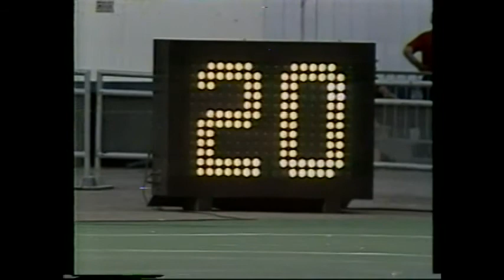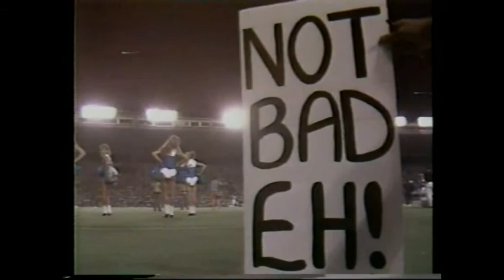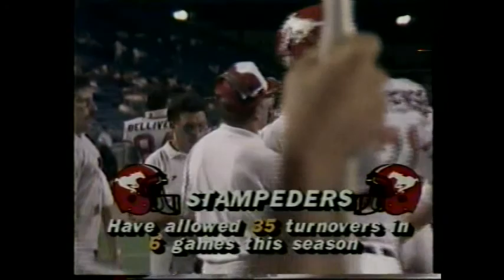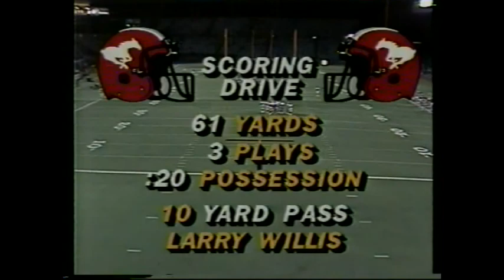July 22, 1987 - CFL - Calgary Stampeders @ Toronto Argonauts